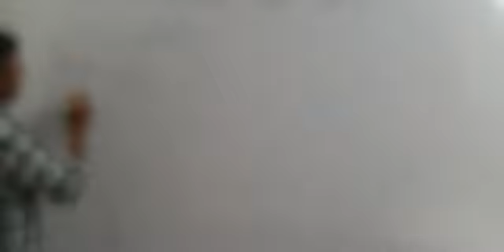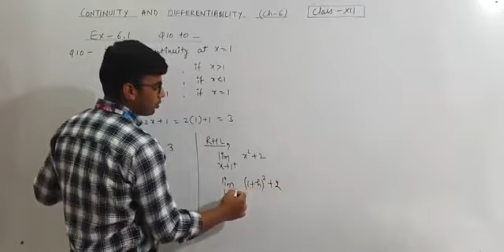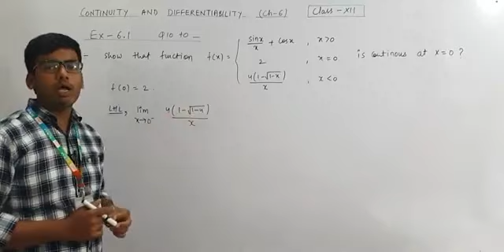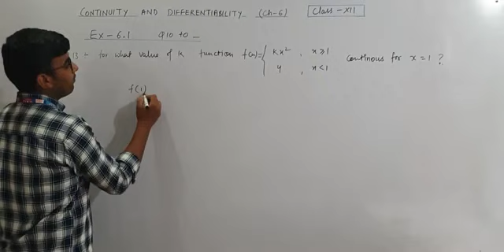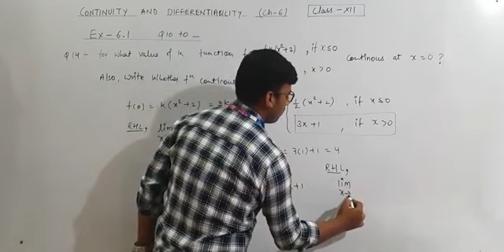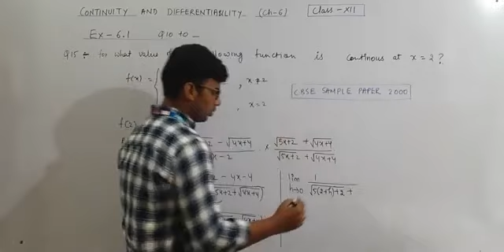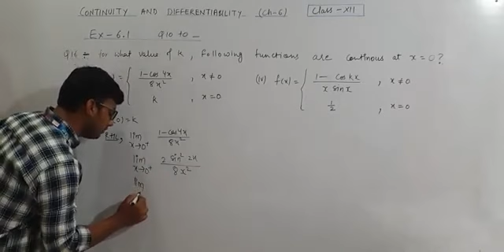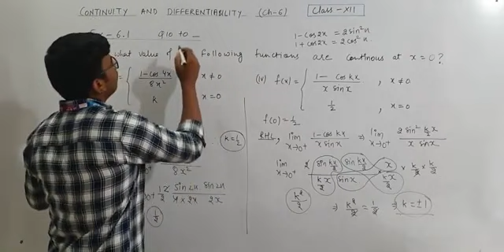Suraj school bawal | continuity & differentiability lecture 3 | class 12